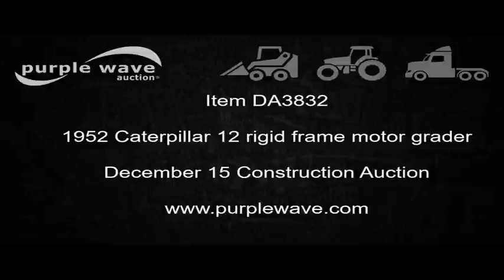1952 Caterpillar 12 rigid frame motor grader for sale | no-reserve auction December 15, 2016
1952 Caterpillar 12 rigid frame motor grader
Caterpillar D318 six cylinder diesel engine
Pony motor
Direct-drive transmission
Enclosed cab
Heat
Six hydraulic control valves
12'W moldboard
13.00-24 tires
No muffler
Serial 8T10833
It's located in Wamego, KS, and we're selling it to the highest bidder regardless of price.